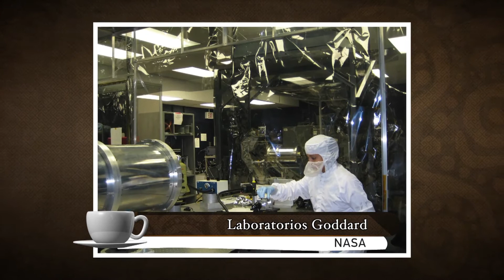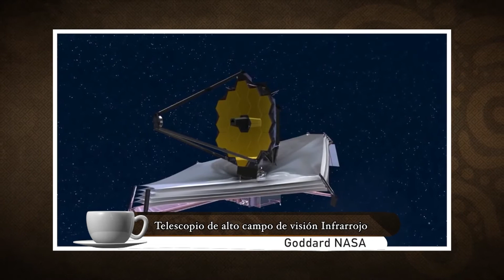Un Café Con Mariloli: MARGARET DOMINGUEZ 02